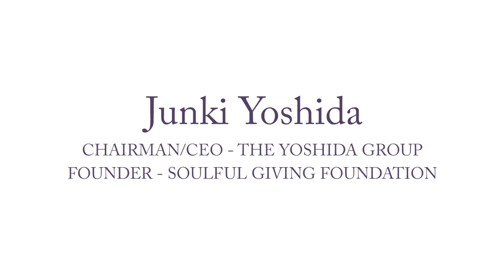Soulful Giving Foundation's Junki Yoshida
The Yoshida Group chairman/CEO and Soulful Giving Foundation founder Junki Yoshida explains the origins and mission of the SG foundation and the annual Soulful Giving Blanket Concert, coming up August 6th, 2016 at the beautiful Yoshida Gardenview Estate.

BozykDigital.com production.